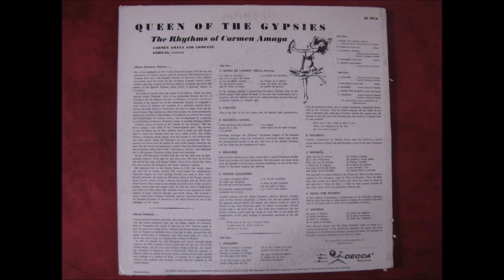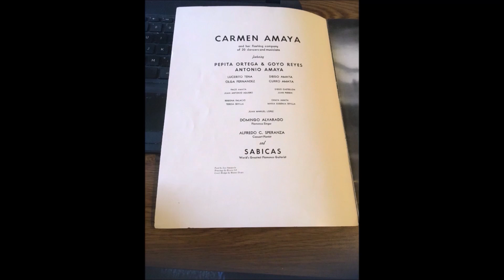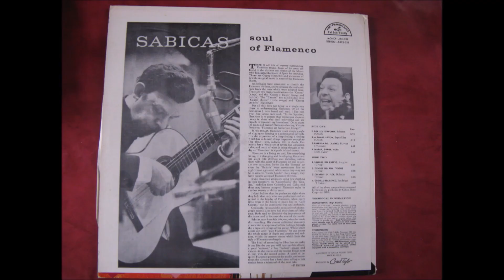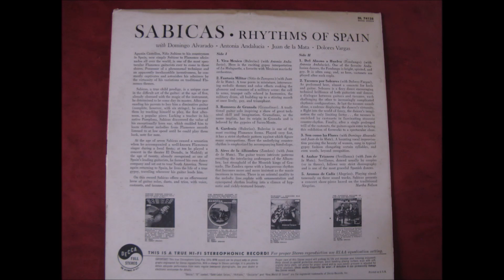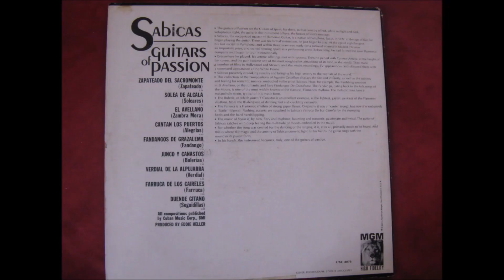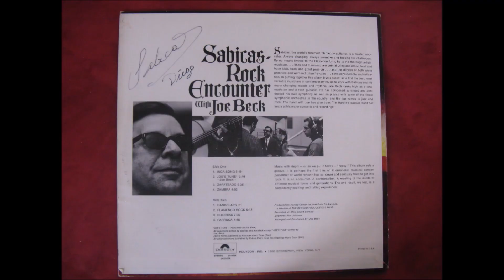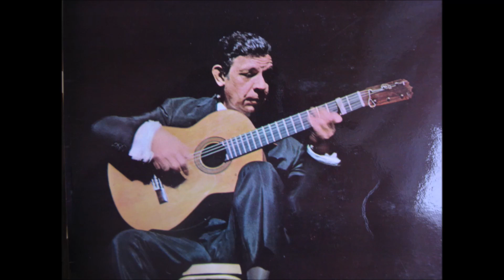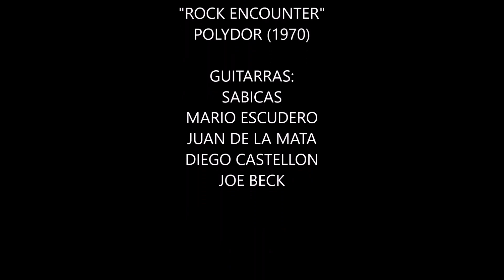SABICAS y los CANTAORES DOMINGO ALVARADO (1930-2015)